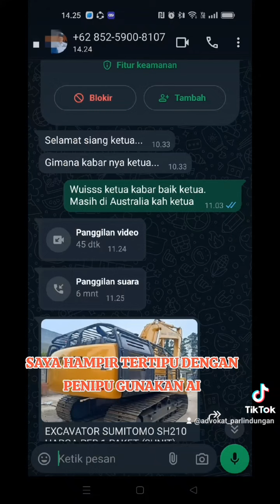HAMPIR TERTIPU DENGAN PENIPU GUNAKAN AI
SAYA HAMPIR TERTIPU DENGAN PENIPU GUNAKAN VIDEO AI MANFAATKAN WAJAH DAN SUARA YANG MIRIP DENGAN TEMAN SAYA. HATI-HATI, KEJAHATAN SUSAH MASUK KE RANAH TEKNOLOGI AI. BAGI YANG TIDAK TELITI, HABIS KENA TIPU SI PENIPU. BUAT RUANG KELELUASAAN SI PENIPU JADI SEMPIT DENGAN CARA KITA TIDAK GAMPANG PERCAYA.